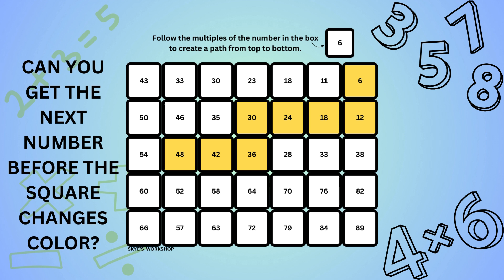Follow the Multiples! (Multiples of 6's) Math Practice Addition to Learn Multiplication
SKYES WORKSHOP
Skye's Workshop on Teachers Pay Teachers
Selling:
Activities
Bundles
Flip Books
Games
Puzzles
Task Cards
Tests
Worksheets
AND MORE!